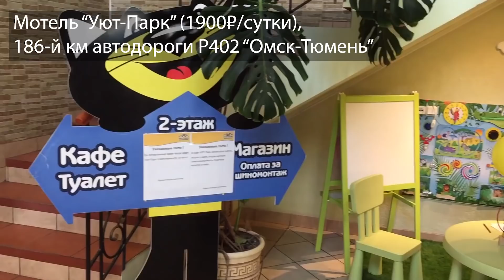ОПРОС в Феодосии. 3 главные + и - жизни в России.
В сентябре 2019 года на улицах Феодосии мы спросили местных жителей о том, какие три главные плюса и минуса жизни в РФ они видят. Некоторые ответы нас весьма удивили. В конце видео будет и мой субъективный комментарий.